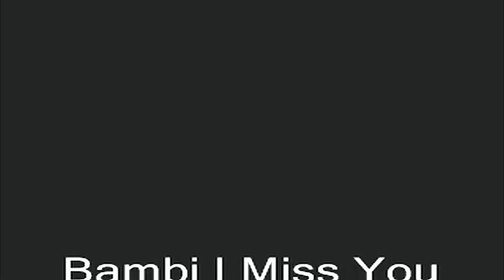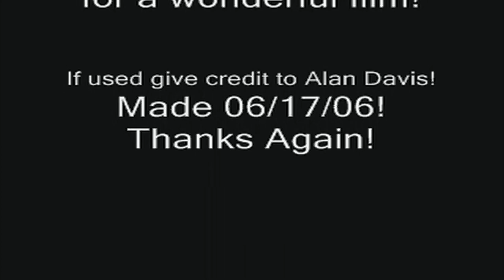TOZ Classics Bambi I Miss You HD Remastered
I found this on an old hard drive and decided to update it to 1080p.  I also brighten up the color a bit and sharped up the quality of the picture as much as I could.  This really was one of the first Animated Music videos i did back in the day on the old TOZonline Channel.  Enjoy!